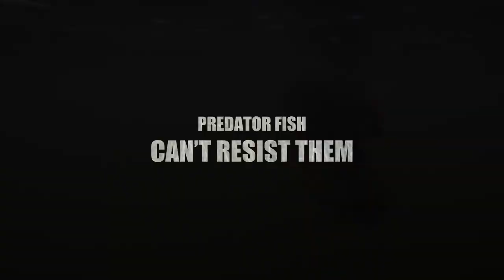Tournament Baits Kikker Action Movie | PredatorTour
Tournament Baits is part of Predatortour
Welcome to the PredatorTour. This European predator fish tournament is similar like the fishing tournaments held in the USA. In this fishing tournament, we fish on 3 species of predator fish. (Pike - Zander - Perch) The PredatorTour will be held in the Netherlands at Hollandsdiep, Haringvliet & Amer.

Catch and release only!!! “Be the best, catch the biggest”.